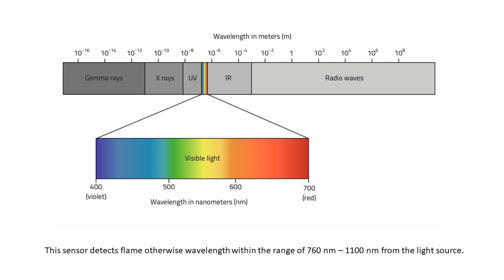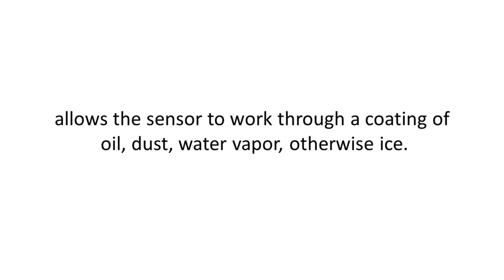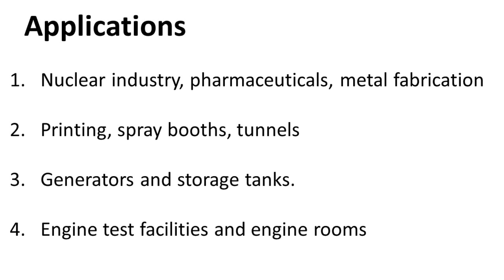34. Flame Sensor